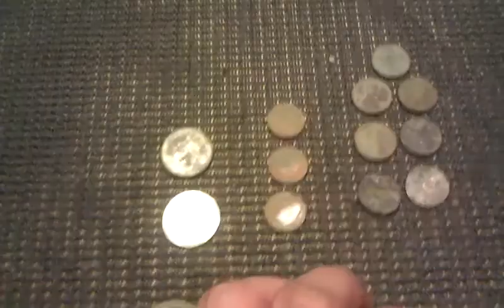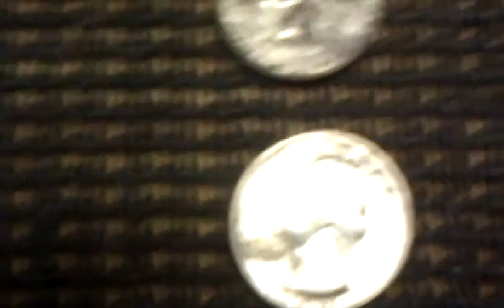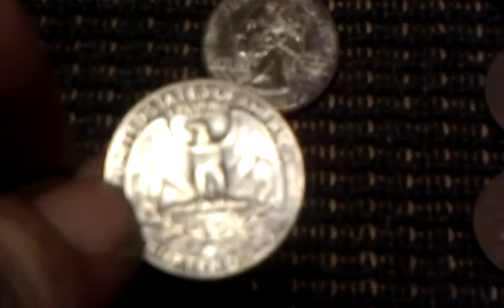Metal detecting 1.3 part 2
X Terra 305,ace 250,fisher f2